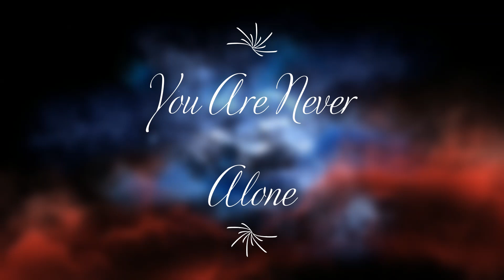Peaceful & Relaxing Music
“Like the air you breathe, abundance in all things is available to you. Your life will simply be as good as you allow it to be.” – Abraham Hicks

My name is James and I make all of my own music on my channel.
I hope this brings you some peace to your heart.